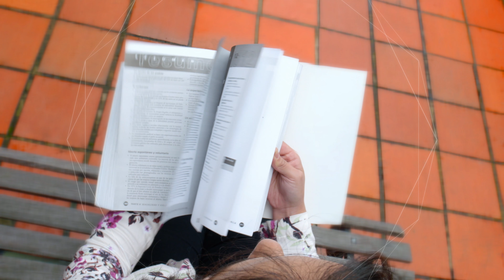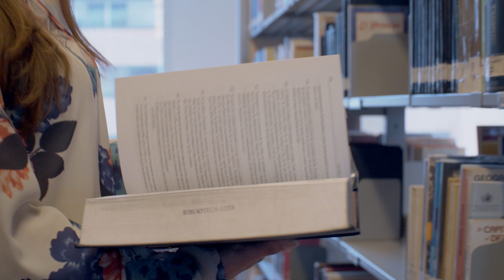Posgrados en Sistemas de Gestión